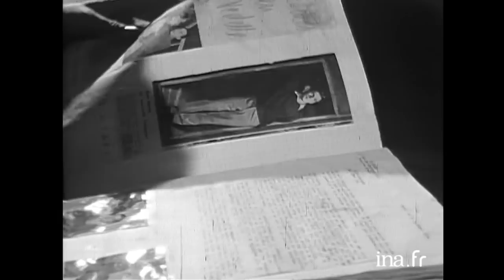1966 : Jean-Louis Trintignant et sa famille en Bretagne | Archive INA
Seize millions de jeunes  | ORTF | 13/09/1966
Ce reportage, entièrement consacré à l'acteur Jean-Louis Trintignant, est construit comme une longue interview de l'acteur que l'on suit dans différents moments de sa vie privée. Retiré sur une île bretonne avec Nadine Trintignant et leur fille Marie Trintignant, il cherche à y acheter une maison pour y passer des jours tranquilles en famille. Au cours du reportage, il donne sa conception du métier de comédien, explique les raisons de ses choix professionnels, s'exprime sur son rapport à la notoriété et à sa propre image et évoque ses projets. Il analyse enfin sa personnalité et la façon dont elle influence ses rôles.